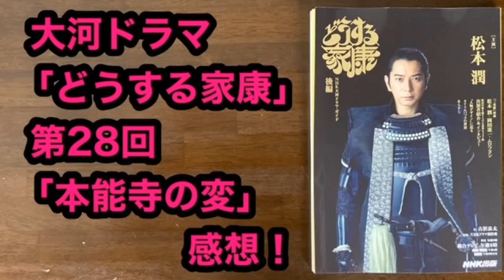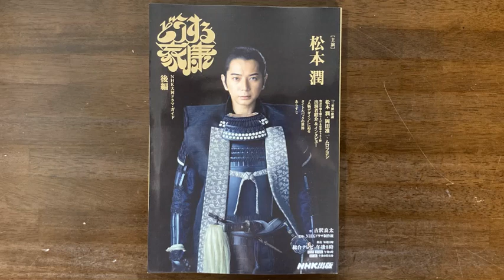どうする家康 第28回 「本能寺の変」感想！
第28回は、信長が父・信秀（藤岡弘、）から“身内も家臣も信じるな。

信じられるのは己だけ”と英才教育を叩き込まれた苦しく哀しい幼少期と、顔の見えない武者に襲われる悪夢、現在を行き来しながら、信長の家康に対する友情が浮かび上がる展開に。

信長のいる京を離れ、堺で多くの有力者と交流をしながら信長を討ったあとの備えまで入念に整える家康だったが、ここで思わぬ人物と遭遇。

現れたのは信長の妹・お市（北川景子）で、兄を恨みつつも「兄は決してあなた様には手を出しませぬ」「皆からおそれられ、誰からも愛されず、お山のてっぺんでひとりぼっち。

心を許すたった一人の友には憎まれている。あれほど憐れな人はおりません」「いずれ誰かに討たれるのならあなた様に討たれたい。兄はそう思っているのだと」「兄が遠い昔に捨てさせられたものをずっと持ち続けておられる」と信長の孤独を慮り、家康は激しく葛藤する。